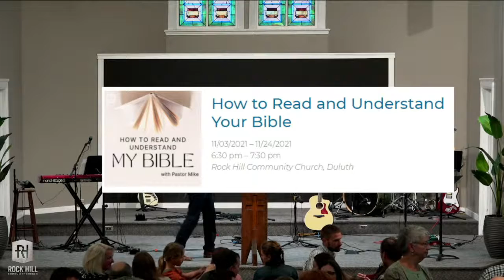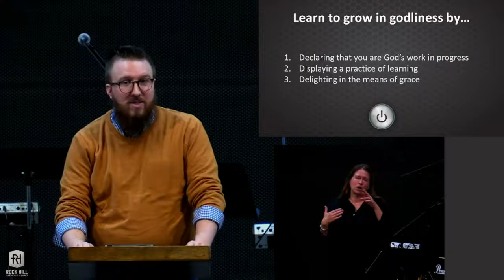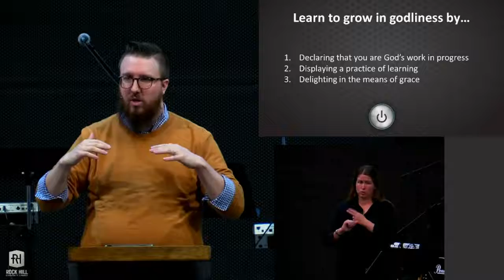Learner- Rock Hill Reset - Mt 11:28-30; 10-10-21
Rock Hill Community Church

**TIMESTAMPS**
0:00 Waiting
9:39 Bumper
14:33 Worship Song: Your Great Name
18:30 Welcome: Josh Drury
22:18 Worship Song: Graves into Gardens
26:27 Worship Song: thy Mercy My God
38:20 Message:  Mike Solis
1:20:28 Worship Song: King of Kings
1:23:30 Worship Song:  Holy Holy Holy
1:28:54 Announcements: